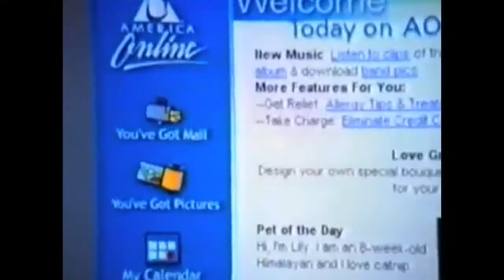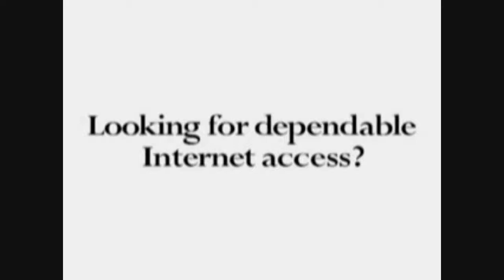CPW: Episode 8 "Hart Attack"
Episode 8 of CPW features the former CPW Hardcore Champion, Teddy Hart testing his might against the almost undefeated CPW Champion Hiroshi Tanahashi.

1. #1 Contender World Championship Battle Royal: Zack Ryder vs. Scott Steiner vs. Minoru Suzuki vs. Toshiaki Kawada vs. Kento Miyahara vs Bret Hart
2. #1 Contender Hardcore Championship: Tetsuya Naito vs. Gino Gambino
3. #1 Contender MMA Championship: Kyle O'Reilly vs. Hornswoggle
5. CPW Team Championship: The Gatekeepers (c) Vs. It's Damn Time

If Hornswoggle loses this match tonight, then next week his career will be on the line in a triple threat match.